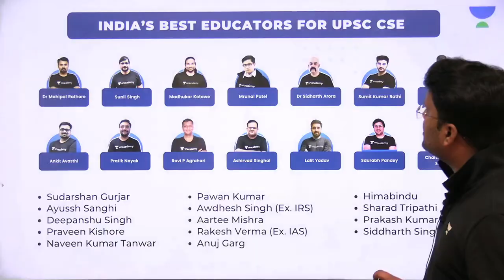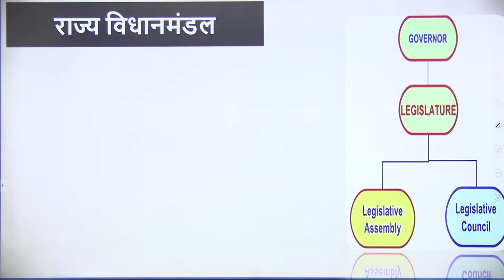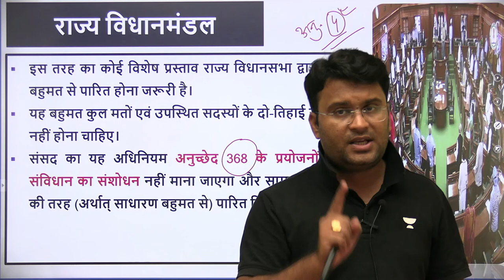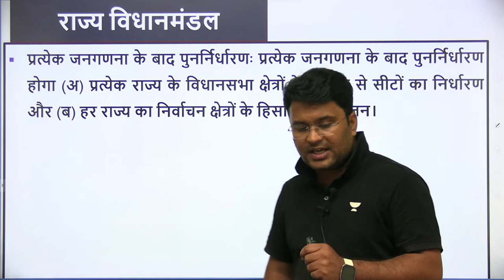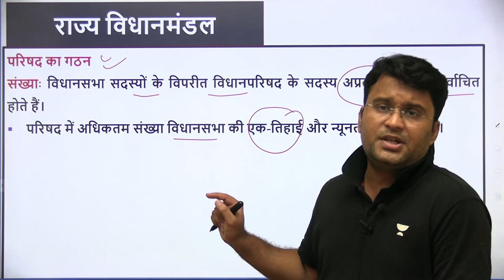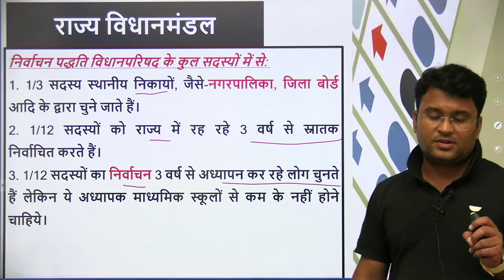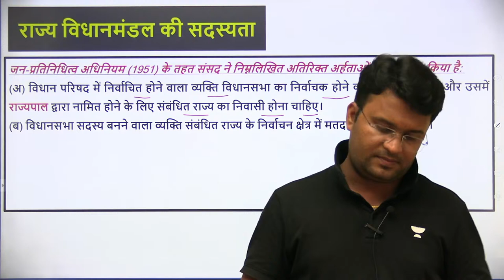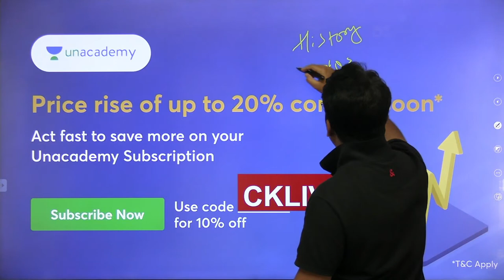M. Laxmikanth Part - 56 | Polity | UPSC CSE | Chanchal Kumar Sharma | Let's Crack UPSC CSE Hindi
In this session, educator Chanchal Kumar Sharma will be discussing M. Laxmikanth Polity for UPSC CSE.

You can enroll to Unacademy Subscription and get the following benefits:
1. Learn from your favourite teacher
2. Dedicated DOUBT sessions
3. One Subscription, Unlimited Access to Live Online Classes and Videos
4. Real-time interaction with best-in-class teachers
5. You can ask doubts in live online classes
6. Limited students in each Class
7. Download the videos & watch them offline